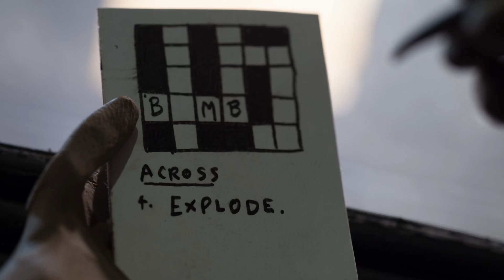THE BELKO EXPERIMENT - CLAYMATION SHORT #2 (LEE HARDCASTLE)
Behold Episode 2 of Belko in NSFW claymation from the master, Lee Hardcastle. Are you ready for The Belko Experiment on THIS FRIDAY??

In a twisted social experiment, a group of 80 Americans are locked in their high-rise corporate office in Bogata, Colombia and ordered by an unknown voice coming from the company's intercom system to participate in a deadly game of kill or be killed.
The Belko Experiment stars John Gallagher Jr., Tony Goldwyn, John C. McGinley and Michael Rooker.